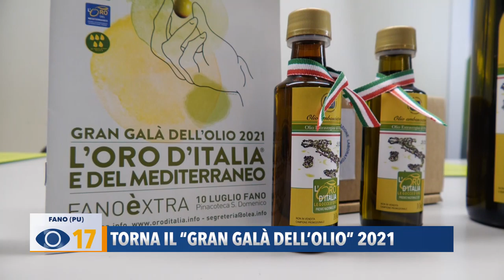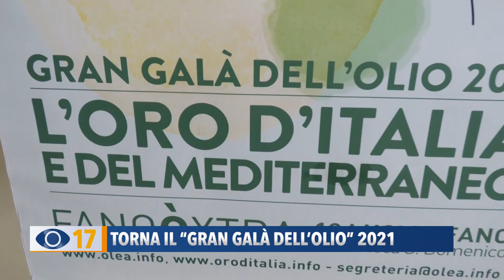Torna il "Gran Galà dell'olio" 2021"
Torna in presenza alla Pinacoteca di San Domenico di Fano, per la sua edizione 2021 il “Gran Galà dell’olio”, l’evento dedicato alla  premiazione dei migliori produttori, nazionali ed internazionali, dell’extravergine di oliva.